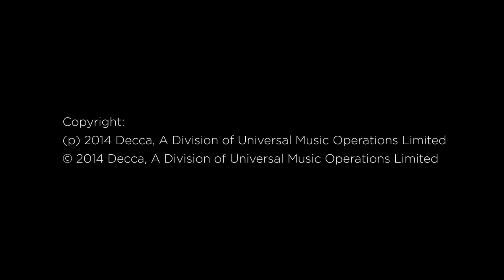The Shires - Friday Night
The Shires release their debut album 'Brave’ on March 2nd 2015. Amazon Google Play

Music video by The Shires performing Friday Night. (C) 2015 Decca, a division of Universal Music Operations Limited